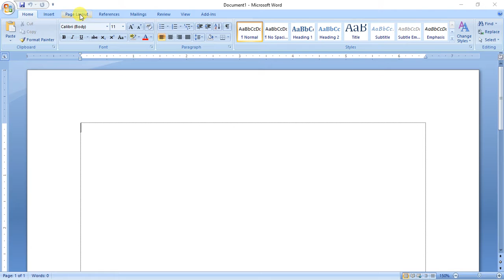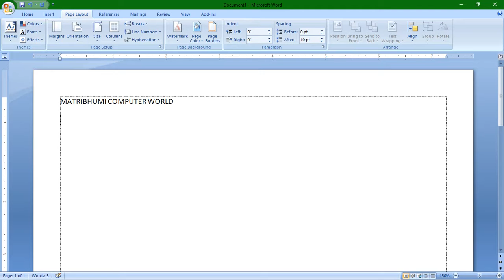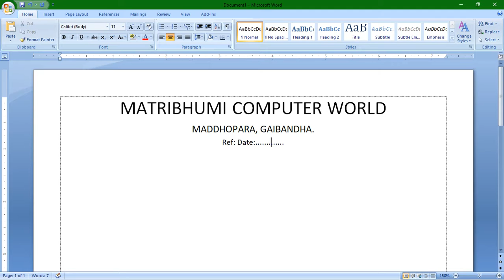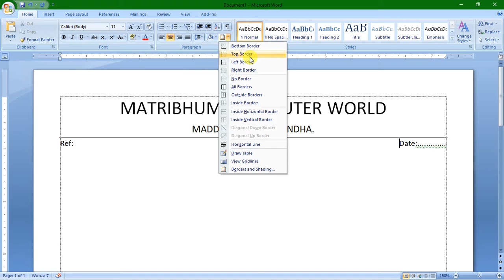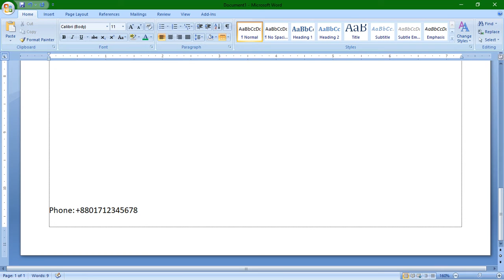Ms Word letterhead Design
Do you want to learn work? But paying attention to these videos hopefully you can learn the work. Everyone can, you can.